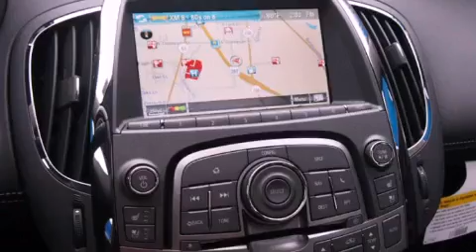2013 Buick LaCrosse Decatur TX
We are proud to present this 2013 Buick LaCrosse .

 Year : 2013
 Make : Buick
 Model : LaCrosse
 Engine : 3.6L 6 Cyl. Fuel Injected
 Trans . : 6 Speed Automatic
 Exterior : Carbon Black Metallic
 Miles : 10

 2111 US Hwy 287 South

 2013 Buick LaCrosse Decatur TX